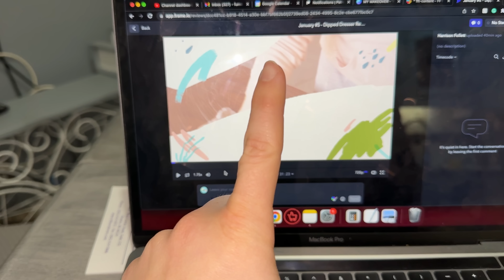Scoring Free Furniture on Facebook Marketplace + Our First Podcast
Join us on a thrifty adventure as we scour Facebook Marketplace for free furniture finds and share the behind-the-scenes of our exciting first podcast appearance with the @theprofitexpress. Get ready for some laughs, fun discoveries, and tips on how to score free furniture on Facebook Marketplace. Our first podcast appearance was a great experience - it was a great moment for reflection and talking about all that we have learned on this journey up to this point!

Follow us on:
🟣 Youtube  @Furniture Flipping Teacher

Amazon Wishlist

Camera/Lighting Equipment:
Canon EOS 5D Mark IV
Canon EF 16–35mm f/2.8L III
Canon EF 35mm f/1.4L II
Aputure LS C120D II
Aputure Light Dome II Studio Reflector Softbox
Sennheiser AVX Digital Wireless Microphone System - ME2 Lavalier Set
Manfrotto MT190CXPRO4 4 Section Carbon Fiber Tripod

~Lauren